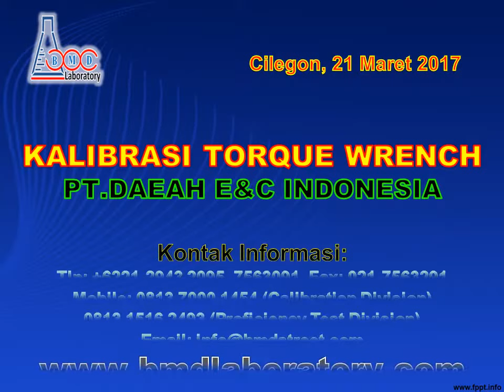Kalibrasi Torque Wrench PT. Deah E&C Indonesia - BMD Laboratory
Kalibrasi Torque Wrench PT. Deah E&C Indonesia, oLeh BMD Laboratory, Jasa kalibrasi berpengalaman, murah, cepat dan tepat, Untuk alat ukur dalam berbagai aplikasi industri dan penggunaan. Jasa kalibrasi meliputi: kalibrasi massa, alat uji kimia, dimensi, waktu, kelistrikan, gaya, volumetrik, suhu dan masih banyak lagi lainya.
Untuk informasi pendaftaran Hub: , 7563091 Mobile: (Calibration Division) 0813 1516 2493 (Proficiency Test Division) atau kunjungi dan

Terima Kasih.